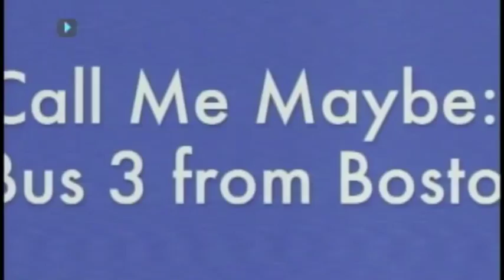Bus 3 from Boston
Bus 3 from Boston, June, 2012